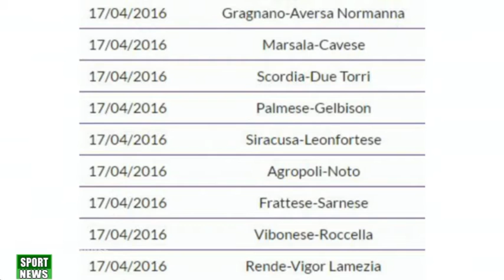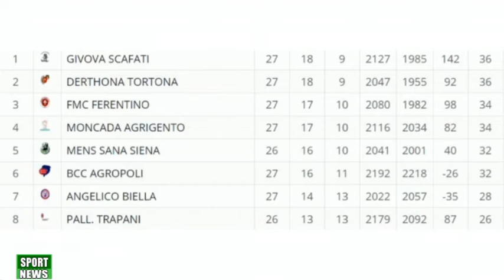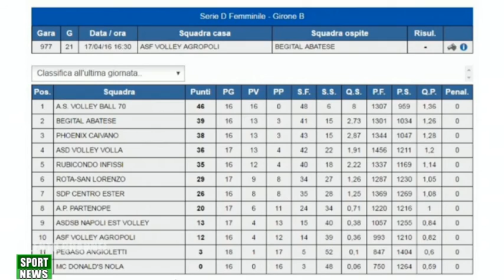TG SPORT 13 APRILE 2016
In studio Carlo Marrazza e Sergio Vessicchio